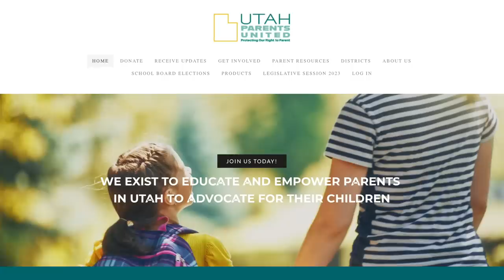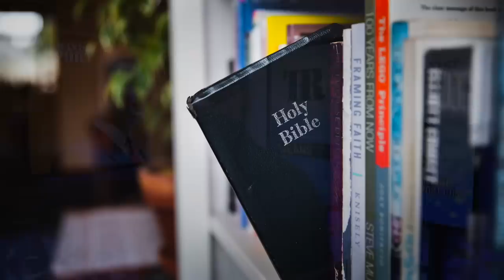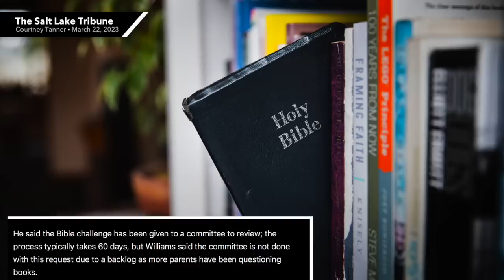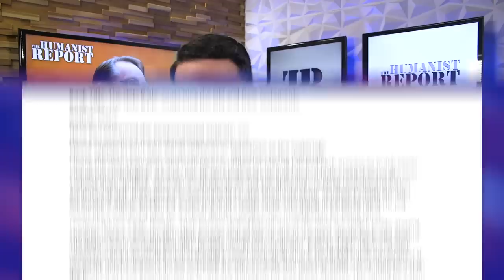Utah Republican SHOCKED the Bible Might be Banned in Schools Due to His Book Ban Law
Republicans in Utah are learning the hard way that the book ban law they fought for is leading to unexpected outcomes. After Republican state lawmaker Ken Ivory's book ban legislation was signed into law, one parent decided to challenge the Bible due to it's "indecent" content. Because of Ivory's law, the Bible could very well be removed from schools in Utah.

Chapters:
0:00 Utah Enacts Book Bans
1:13 Bible Being Challenged
2:59 Parent’s Letter
4:42 Ken Ivory Responds
7:01 Closing Thoughts
7:43 Outro